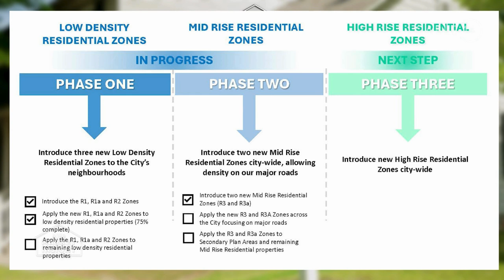A Little Market Insight Season 2 Premiere!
Host and Real Estate Agent @justinlittle  is back for Season 2 of A Little Market Insight, the show that introduces viewers to industry professionals talking current market trends & takes you into houses to learn tips and tricks for home buyers and sellers.